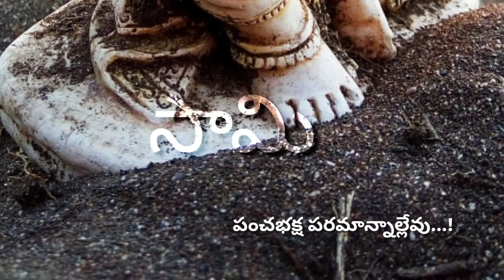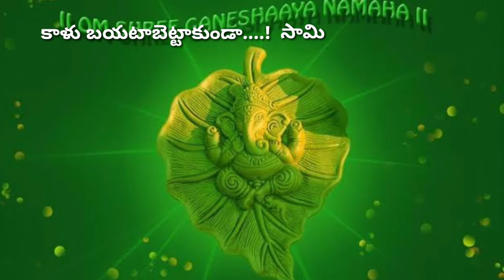CHOWRASTA GANG || LAMBODHARA SONG|| VINAYAKA CHAVITHI SONG || EDITOR TEJ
New song In chowrasta gang based on situation in
Vinayaka chavithi 2020

Credits:
 Song : chowrasta gang, private song
 Music composer : Ram Miriyala
 Lyrics : Anadh Gurram

  Video song edit by :EDITOR TEJ